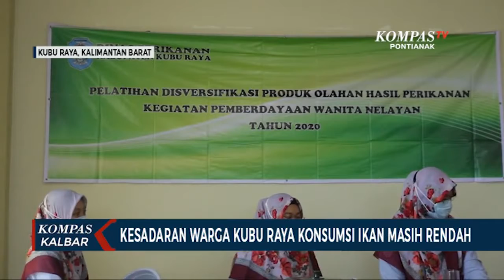Dinas Perikanan Kubu Raya Beri Pelatihan Keterampilan Mengolah Ikan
KUBU RAYA, KOMPAS.TV - Para ibu di Desa Parit Baru, Kabupaten Kubu Raya, memperoleh pelatihan keterampilan mengolah ikan dari Dinas Perikanan Kubu Raya.

Tujuan pelatihan tersebut agar pangan berbahan dasar ikan menjadi lebih menarik minat keluarga. Pelatihan itu dilatarbelakangi rendahnya konsumsi ikan di Kabupaten Kubu Raya.

Selain untuk konsumsi keluarga, pelatihan tersebut diharapkan dapat membantu para ibu yang ingin mengolah ikan sebagai sumber pendapatan.